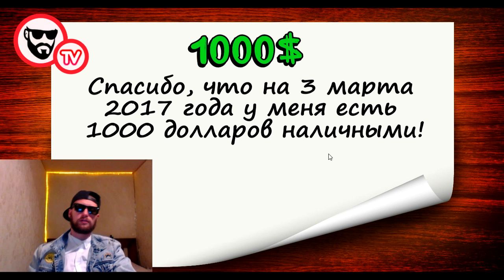КАК ПРАВИЛЬНО СТАВИТЬ ЦЕЛИ! КАК ВСЕГДА ДОБИВАТЬСЯ ЦЕЛЕЙ!